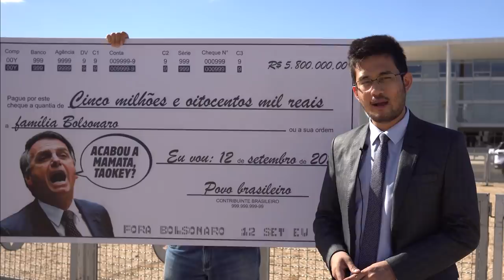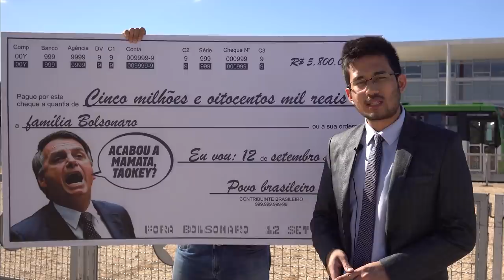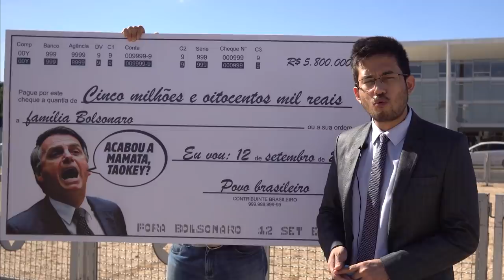Levei um cheque gigante pro Bolsonaro, PETISTAS QUERIAM SAIR NA MÃO